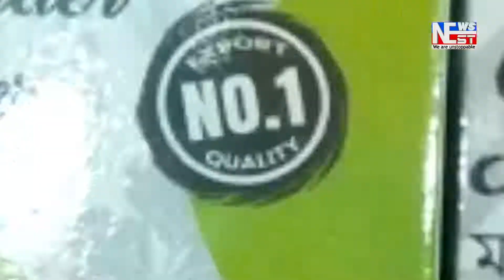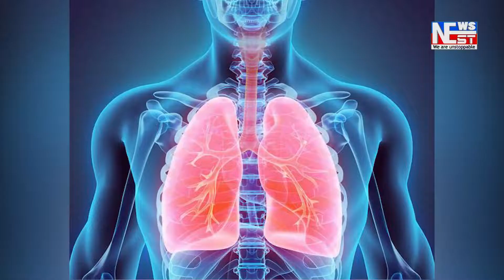সোণাপুৰ ৰাজহ চক্ৰৰ চক্ৰ বিষয়া কাৰ্যালয়ত ৭৩ তম গণৰাজ্য দিৱস পালন কৰা হয় ।